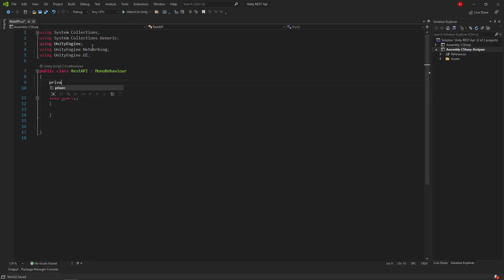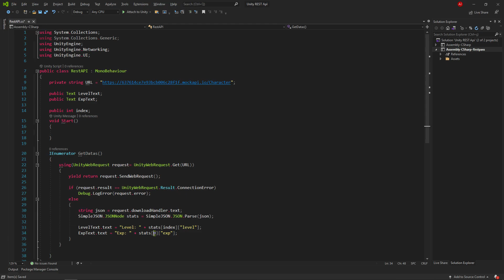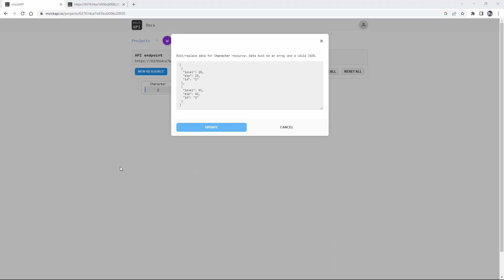How to Use REST APIs In Unity - Easy Tutorial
REST API is a web service that provides a place for interaction between client and server. In this tutorial, we learn how to use REST APIs in Unity. Enjoy watching.

Hi from Solo Game Dev. I am a game developer. On this channel, I create easy to learn game development tutorials and  develop games with Unity and the other game engines. These tutorials and games also include multiplayer games. In general, I create content related to game development, game design and games.

I also actively respond to comments and feedback so don't be afraid to let me know what you think, or recommend or request a specific video!

Follow and enjoy unique content!